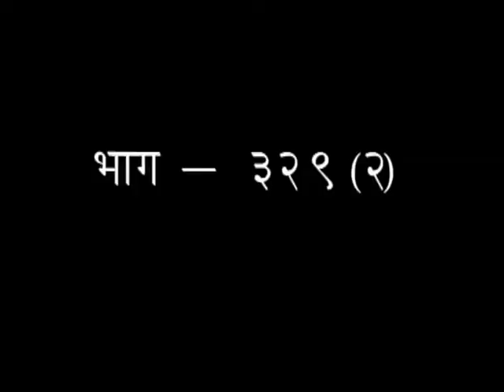श्रीमद् वाल्मीकीय रामायण - एपिसोड -329(भाग-02) || डॉक्टर आचार्या साध्वी देवप्रिया जी || वैदिक चैनल